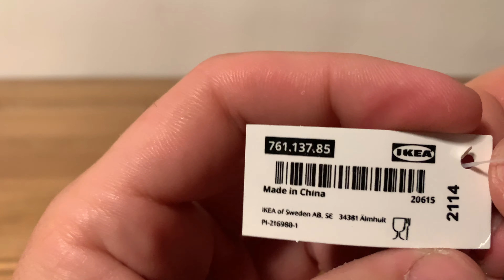IDEALISK Sieb, Edelstahl20 cm - IKEA durchschlag - IKEA szűrő